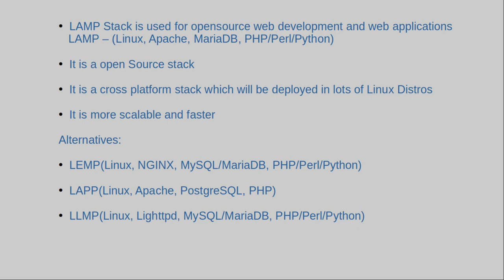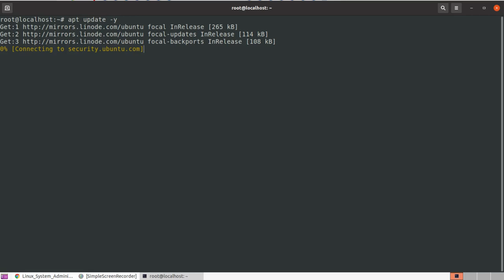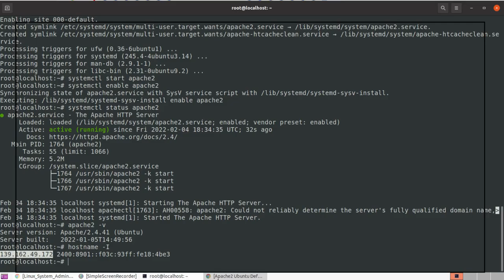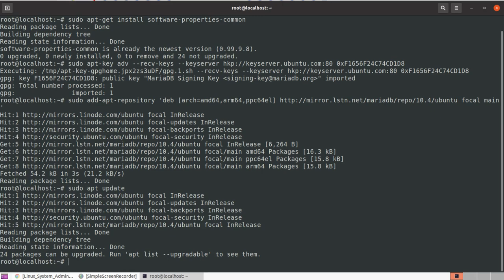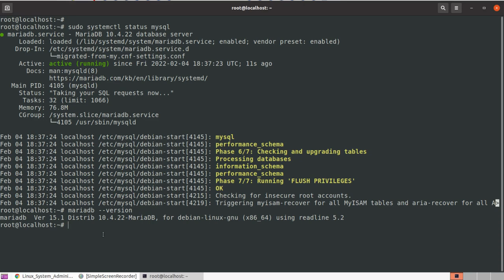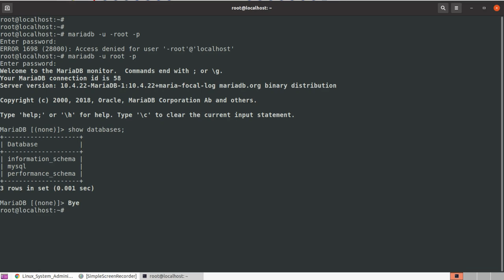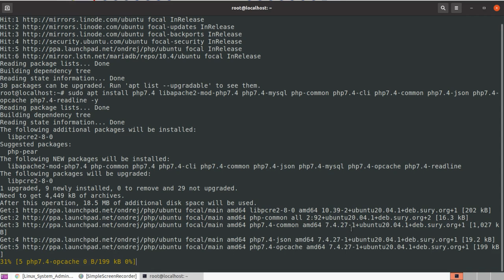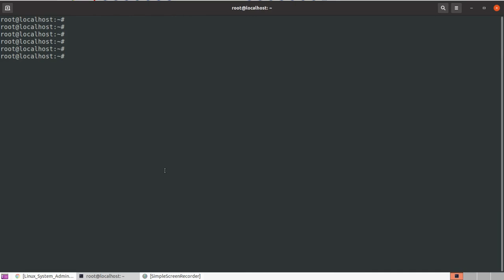LAMP Stack ஐ Ubuntu20.04ல் நிறுவுதல் | LAMP Stack Installation in Ubuntu 20.04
இந்த காணொளியில்
Linux Apache MariaDB PHP (LAMP) Stack ஐ Ubuntu20.04ல்  நிறுவுதல்
பற்றி காண்போம்

ஆக்கம்: த.தனசேகர்
காஞ்சி லினக்ஸ் பயனர் குழு KLUG
ஊக்கம்: foss community